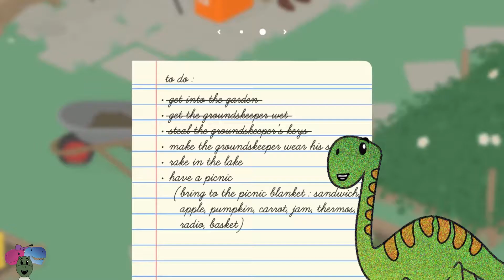LOS 5 MEJORES JUEGOS PARA NINTENDO SWITCH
Nintendo ha sido una de las compañías con los mejores juegos a través de los años, por eso hoy les traigo mi selección personal de los 5 mejores juegos para nintendo switch!